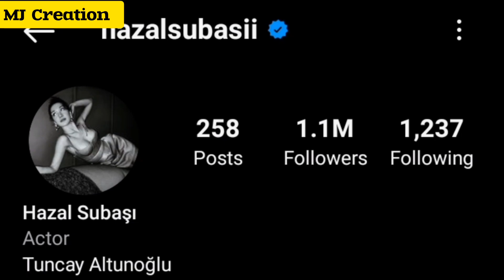Hazal Subasi Vs Brooklyn Queen Lifestyle Comparison